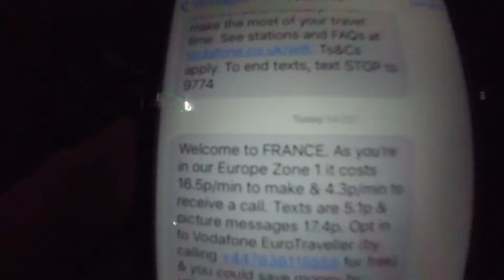Alpine Adventure RAFAC Bavaria 2016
Cadets from 862 Sqn had the opportunity to spend a week skiing in the alluring mountains of Germany in Feburary half term 2016.

They all had a great time and here's one of our cadets perspective of the camp!